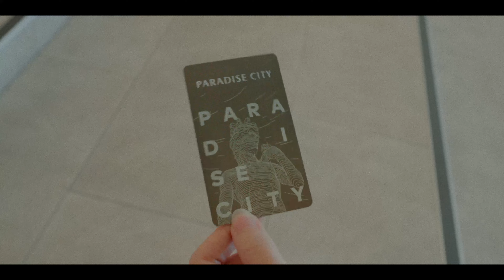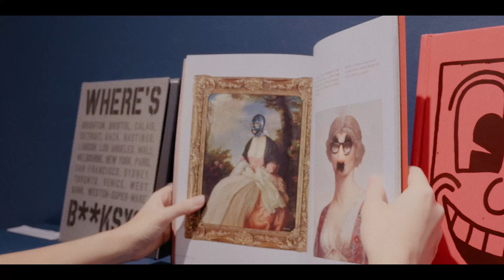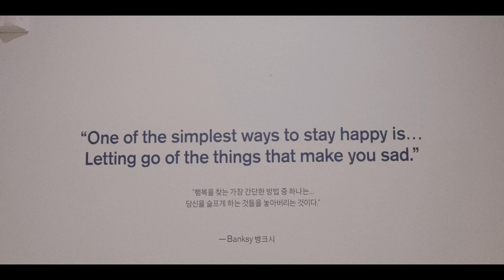พาทัวร์โรงแรมที่ดีที่สุดในเกาหลี PARADISE CITY! Banksy & Keith Haring Art Exhibition 🔥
คลิปนี้มีนาจะพาทุกคนไปทัวร์โรงแรม Paradise City โรงแรมแห่ง Art ที่มีนาชอบมากกกกกกก อยากพาทุกคนไปด้วยกัน หวังว่าจะชอบกันนะ 🥰

ใครสนใจอยากหาข้อมูลเพิ่มเติม กดลิงค์พวกนี้ได้เลยนะ!

LINE OFFICIAL: @akidfromseoul